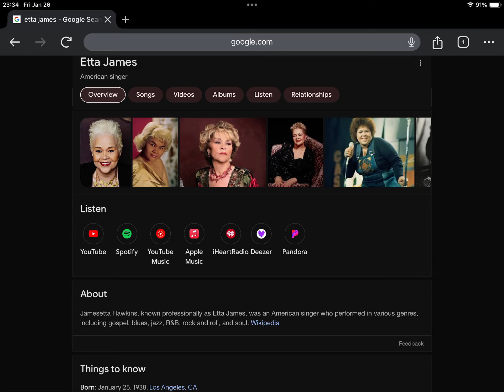Belated 12th Anniversary Of Etta James’ Death - 01/20/2024